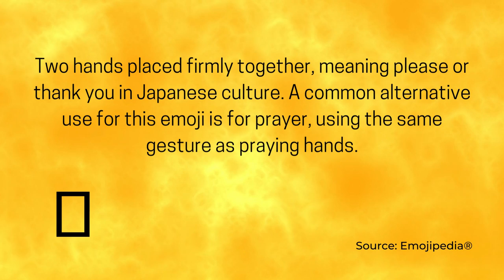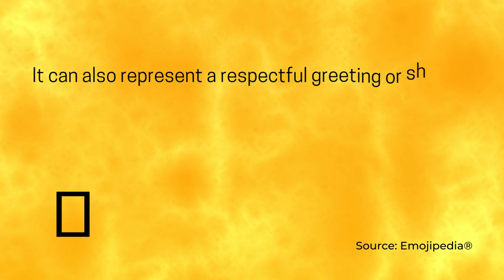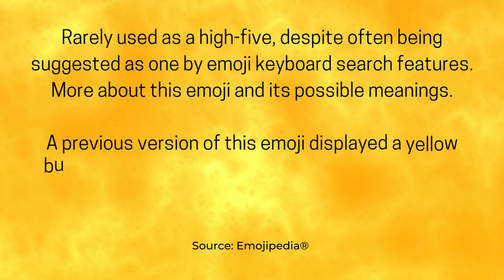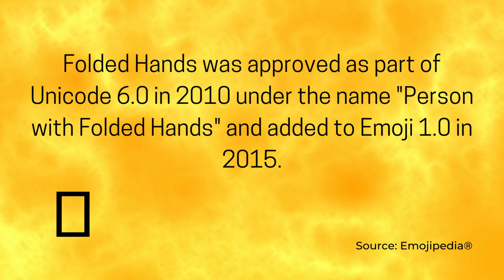Synthesizer Funk Dance Music - Folded Hands (World Emoji Day)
On World Emoji Day, the electrifying sounds of Synthesizer Funk Dance Music fill the air, captivating the crowd with their pulsating beats. The synthesizer's melodies soar, blending seamlessly with the funky rhythms, inviting everyone to hit the dance floor. Bodies groove and sway to the infectious tunes, as the music takes control and guides their every move.

The synthesizer's dynamic range and versatility add depth to the funky basslines, creating an irresistible urge to boogie. The audience is entranced by the syncopated grooves, their feet tapping to the infectious rhythm. Each note resonates with energy and purpose, igniting a frenzy of joyful expression.

The driving force behind the synthesizer Funk Dance Music is the undying passion of the musicians. Their nimble fingers glide effortlessly across the keys, triggering a cascade of vibrant tones. They manipulate the sound, sculpting a sonic landscape that transports the listeners to a state of euphoria.

World Emoji Day becomes a celebration of emotive connection through sound. The synthesizer Funk Dance Music unites people from all walks of life, transcending language barriers. Through each beat and melody, a universal language of joy and togetherness emerges, leaving a lasting impact on the hearts and souls of those who experience it.

Synthesizer Funk Dance Music - Folded Hands (World Emoji Day) is dance music (funk, disco, and synth-pop) originally created by Azinity Music. Azinity Music owns the copyright to these original musical works.

Synthesizer Funk Dance Music - Folded Hands (World Emoji Day) is composed to celebrate World Emoji Day on 17 July and emoji.

All our music licenses are Creative Commons Attribution 4.0 International Public Licenses (CC BY 4.0). You are free to copy, redistribute in any medium or format, remix, transform, and build upon our music for personal and commercial use. But you must give credit by following the attribution instructions below, and indicate if changes were made to Synthesizer Funk Dance Music - Folded Hands (World Emoji Day).

Attribution Instructions:
1. Copy and paste the full text and links below in the description of your work
2. Link “The music” to this YouTube music video [Synthesizer Funk Dance Music - Folded Hands (World Emoji Day)]

We make original music for all events & occasions like Christmas, Easter, Mother’s Day, Father’s Day, weddings, birthdays, anniversaries, parties, memorials, etc. Synthesizer Funk Dance Music - Folded Hands (World Emoji Day) is an example.

You can use our music to tell your special someone how important he or she means to you. You may celebrate your love with the perfect music for your wedding day. Besides, our music can be used as a birthday or anniversary gift for your loved ones. We will help create unique and special wow moments for someone you love. Besides, our music is perfect for any corporate events like conferences, ceremonies, dinners, speeches, trade shows, networking, etc. It is completely free!